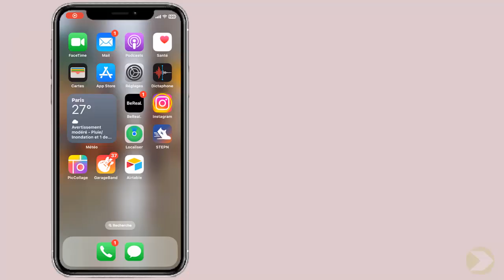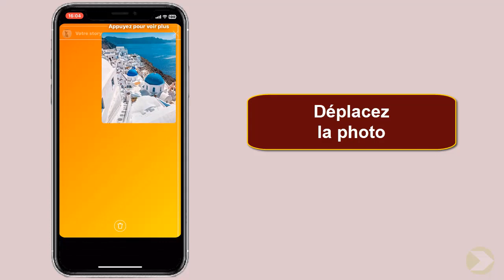Comment mettre plusieurs photos sur une seule story Instagram iPhone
Cela peut paraître incroyable, mais il y a encore des personnes qui ne savent comment mettre plusieurs photos sur Instagram story Ce Tuto est destiné à ceux qui veulent y faire leurs premiers pas

Comment mettre plusieurs photos sur une seule story Instagram
Vous vous demandez comment mettre plusieurs photos dans une seule story Instagram avec votre iPhone ? dans cette vidéo, nous verrons ensemble comment facilement créer des stories Instagram avec plusieurs photos à partir de votre téléphone. Alors comment ajouter plusieurs photos story Instagram ?

Voulez-vous que je vous montre comment mettre plusieurs photos sur une seule story Instagram

Mettre plusieurs photos sur une seule story Instagram sur un iPhone est facile et rapide. pour commencer, ouvrez l'application Instagram et créez une nouvelle story. ensuite, appuyez sur l'icône de la caméra pour accéder à votre bibliothèque de photos. vous pouvez maintenant sélectionner plusieurs photos et les ajouter à votre story. une fois que vos photos sont sélectionnées, vous pouvez ajouter des filtres, des autocollants et des textes pour personnaliser votre story. quand vous avez terminé, appuyez sur le bouton « partager » pour publier votre story.

Comment ajouter plusieurs photos en story sur Instagram
Voici comment publier plusieurs photos sur Instagram story étape par étape
1- Ouvrez 'Instagram'
2- Cliquez sur l'icône 'Plus'
3- Cliquez sur l'icône 'Aa'
4- Prenez un story
5- Sélectionnez l'icône des stickers
5- Choisissez l'icône 'Ajouter une photo'
6- Sélectionnez une photo
7- Déplacez la photo
8- Sélectionnez une autre photo
9-  Déplacez la photo
Voilà donc comment ajouter plusieurs photos sur une même story Instagram

J'espère que ce tutoriel vous a été très utile et que vous avez appris comment mettre plusieurs photos sur Instagram story. Vous m'aiderez à faire plus de tutoriels !

Si vous avez des questions sur le sujet 'comment ajouter plusieurs photos sur une même story Instagram', Essayez de les poster sur la page des Commentaires.  Merci beaucoup pour votre soutien !

En partageant cette vidéo avec votre famille et vos amis, vous pouvez renforcer le soutien à notre chaine et leur faire apprendre comment faire une story sur Instagram avec plusieurs photos

Tutoriel : comment mettre plusieurs photos sur une seule story Instagram iPhone

Rubrique : comment publier plusieurs photos sur Instagram story

Sujets similaires :